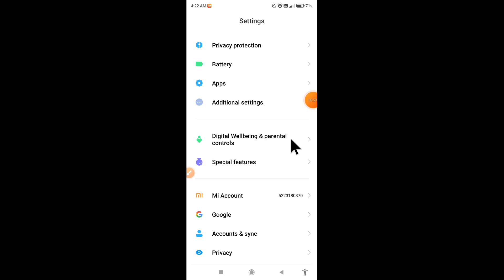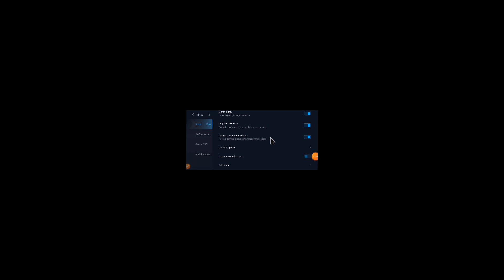How to use game space in Redmi 13C 5G || Redmi 13C 5G me game space kaise enable kare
Hello dosto, aaj maine is video me bataya hai ki Redmi 13C 5G me game space kaise use kare, dosto Redmi 13C 5G me game space use karna bahut hi aasan hai. Agar aap bhi janna chahate hain ki Redmi 13C 5G me game space kaise use kare to is video ko pura dekhiyega, thanks friends.